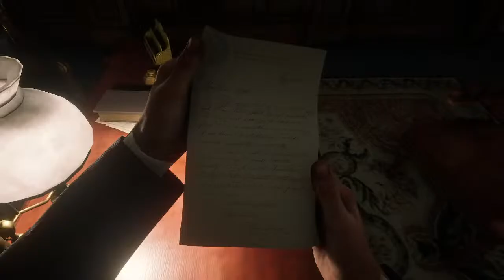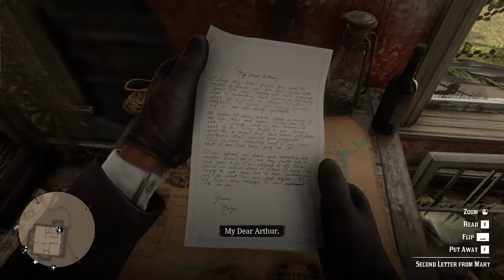RDR2 - Chapter 3 - Story Mode Fun - Grinding Saint Denis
Tonight, we continue our RDR2 Story adventures in Saint Denis. We met with Mary and survived a shootout! Actually we survived quite a few and met with at least 4 strangers. Many more to come, I can tell.